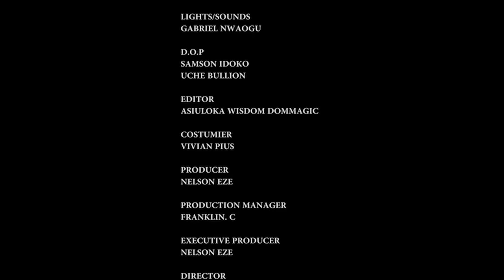SWEET 16 Full movie new mercy Kenneth, trending movie 2024, mercy Kenneth and khing bassey